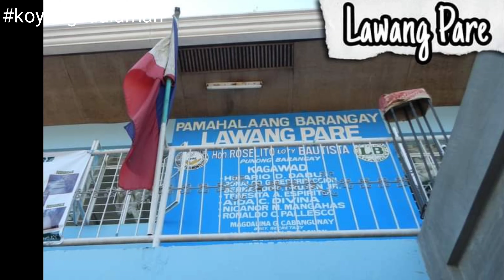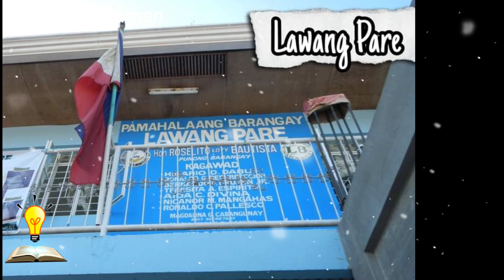Brgy Lawang Pare SJDM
SOURCES:
*City of San Jose del Monte Socio Economic Profile 2009
*San Jose del Monte sa kandungan Ng Panahon 2013
*Historical data and cultural life of San Jose del Monte Bulacan 1953